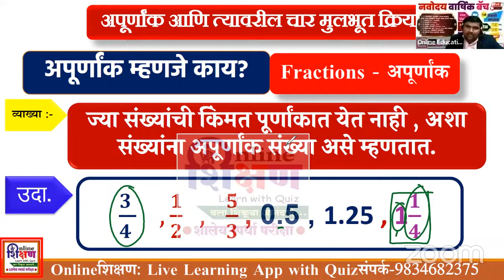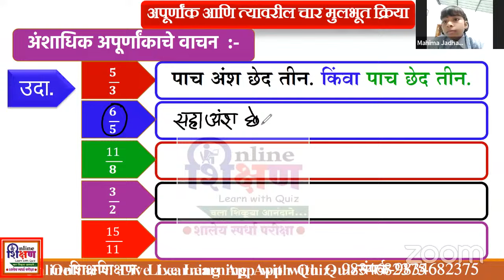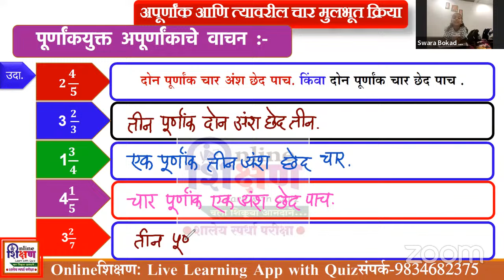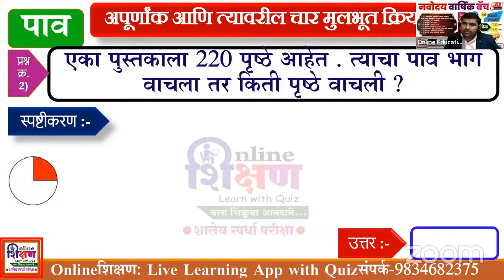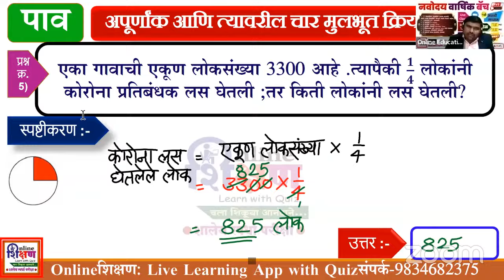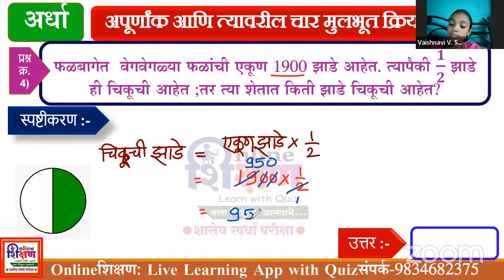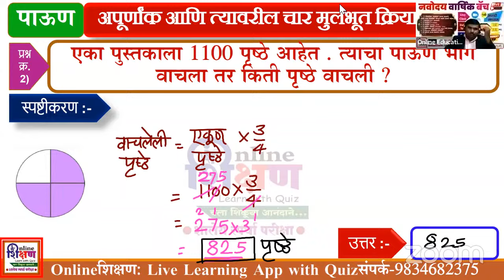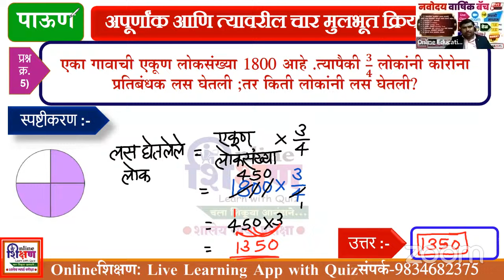व्यवहारी अपूर्णांक भाग-01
📢 प्रति,
सर्व सन्माननीय पालक,
प्रिय विद्यार्थी.
आपणास कळविण्यात येते की, नवोदय वार्षिक बॅच 2025 सुरू झाली आहे.दररोज रात्री 7:30 ते 8:30 दरम्यान Live तासिका होईल.
सर्वांनी Join व्हावे.*
✒️ सर्वप्रथम आपण आपली  नाव नोंदणी करावी.👇
📢 नवोदय वार्षिक बॕच 2025 whatsapp group मध्ये सहभागी व्हावे.🪀
✒️ Join होण्यापूर्वी आपल्या  जवळ काही महत्वाचे App install असावेत.👇
1️⃣ Zoom app - Live तासिकेसाठी.👇
2️⃣Online शिक्षण App - शिकवलेले Video व  Test पेपर सोडविण्यासाठी.👇
 प्रवेश अर्ज भरलेल्या सर्व विद्यार्थ्यांना Online शिक्षण App मध्ये प्रवेश देण्यात आला आहे.
   आपण Online शिक्षण App open करुन Home page वर Batches Tab वर क्लिक केल्यानंतर  आपल्याला नवोदय वार्षिक बॕच 2025 दिसेल.
✒️ ज्यांना No batch असे दिसते त्यांनी Online शिक्षण App install करावे. व 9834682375 संपर्क करावा. किंवा whatsapp वर विद्यार्थ्यांचे नाव व पत्ता कळवावा तात्काळ Joinकेले जाईल.
     Online शिक्षणApp
(तांत्रिक अडचण असेल तर तात्काळ संपर्क करावा.)
हा संदेश गरजू विद्यार्थ्यांना पाठवावा. ही नम्र विनंती.